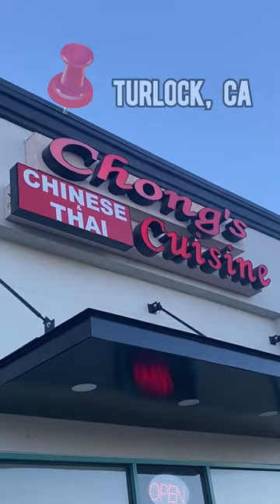Rating Food From Local Restaurants: Chong's Cuisine in Turlock, CA